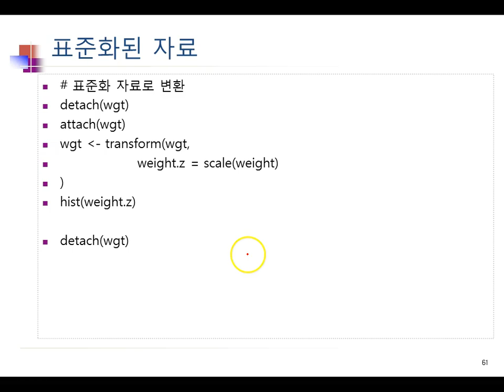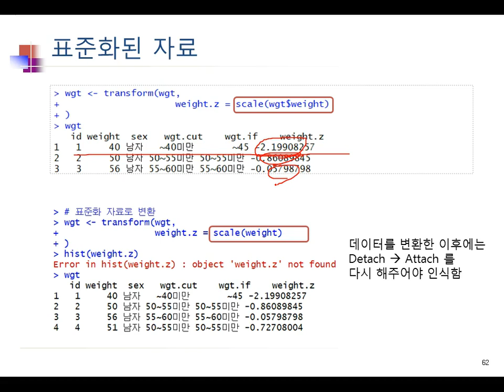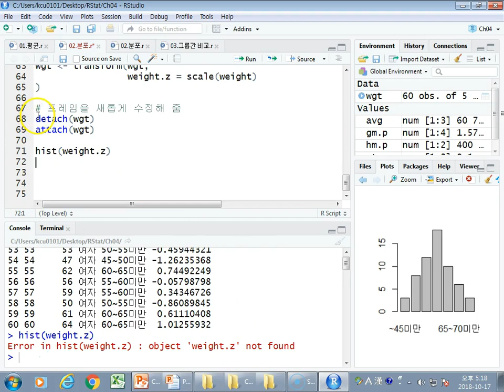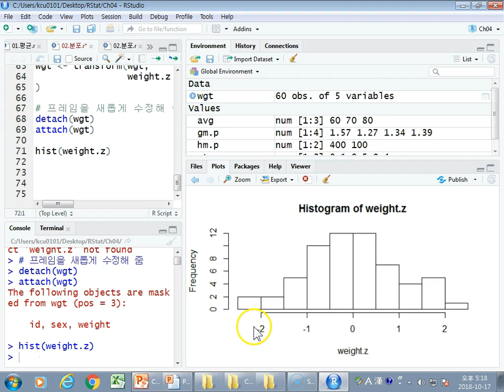Ch04_10.R 기술통계분석(연속형)(표준화)10